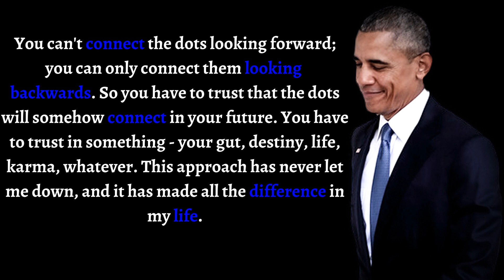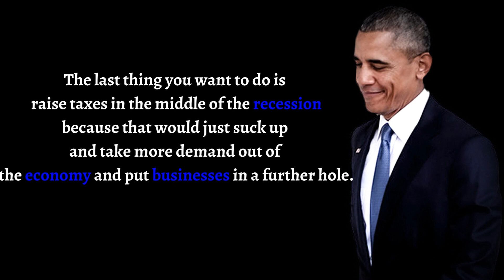Barack Obama Aspire to inspire before we expire | quotes | quotes in english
Obama was born in Honolulu, Hawaii. After graduating from Columbia University in 1983, he worked as a community organizer in Chicago. In 1988, he enrolled in Harvard Law School, where he was the first black president of the Harvard Law Review. After graduating, he became a civil rights attorney and an academic, teaching constitutional law at the University of Chicago Law School from 1992 to 2004. Turning to elective politics, he represented the 13th district in the Illinois Senate from 1997 until 2004, when he ran for the U.S. Senate. Obama received national attention in 2004 with his March Senate primary win, his well-received July Democratic National Convention keynote address, and his landslide November election to the Senate. In 2008, after a close primary campaign against Hillary Clinton, he was nominated by the Democratic Party for president. Obama was elected over Republican nominee John McCain in the general election and was inaugurated alongside his running mate Joe Biden, on January 20, 2009. Nine months later, he was named the 2009 Nobel Peace Prize laureate, a decision that drew a mixture of praise and criticism.

Obama signed many landmark bills into law during his first two years in office. The main reforms include: the Affordable Care Act, sometimes referred to as "the ACA" or "Obamacare", the Dodd–Frank Wall Street Reform and Consumer Protection Act, and the Don't Ask, Don't Tell Repeal Act of 2010. The American Recovery and Reinvestment Act and Tax Relief, Unemployment Insurance Reauthorization, and Job Creation Act served as economic stimuli amidst the Great Recession. After a lengthy debate over the national debt limit, he signed the Budget Control Act and the American Taxpayer Relief Act. In foreign policy, he increased U.S. troop levels in Afghanistan, reduced nuclear weapons with the United States–Russia New START treaty, and ended military involvement in the Iraq War. In 2011, Obama ordered the drone-strike killing in Yemen of al-Qaeda operative Anwar al-Awlaki, who was an American citizen. He ordered military involvement in Libya in order to implement UN Security Council Resolution 1973, contributing to the overthrow of Muammar Gaddafi. He also ordered the counterterrorism raid that killed Osama bin Laden.